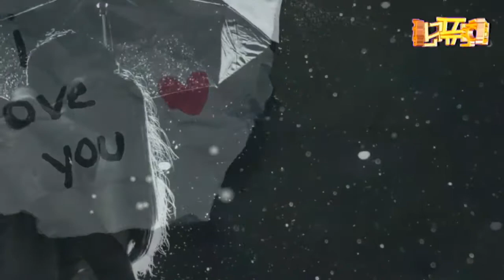색소폰연주(Saxophone) / 사랑밖에 난 몰라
사랑 받는 사람들의 공통점

남에게 무리한 요구를 하지 않는다.

다른 이의 마음을 헤아릴 줄 아는 사람은 사랑 받는다.
또 너무 완벽을 추구하지 않고 알맞게 너그러우며
인생을 80퍼센트로 사는 사람에게는 편안함과 여유가 느껴지는데
이런 사람은 남에게도 지나친 요구를 하지 않으며
과잉 친절이나 배려로 부담을 주지 않는다.

기다릴 줄 안다.

사람들에게 사랑 받는 사람은 기다려야 하는 시간을
헛되다고 생각하지 않고 오히려 즐거운 시간으로 바꾼다.
모임에서 늦는 사람이 있을 때 불평하는 사람이 있는가 하면
즐거운 이야기로 지루한 시간을 잊게 만드는 사람이 있다.
과연 누가 더 인기가 좋을까?

혼자서도 즐길 줄 안다.

자기 일을 알아서 해결하고 혼자서도 즐길 줄 아는
사람은 자기가 즐겁다고 생각한 것들을 다른 사람들에게 나누어준다.
사람들은 불평하는 사람보다는 작은 일에
행복을 느낄 줄 아는 사람과 같이 있고 싶어한다.
그러기 위해서는 자기 인생의 목표를 정하여
즐겁게 몰두할 수 있는 자기만의 일이나 취미를 찾는 것이 중요하다.
하루에 한번씩 웃었던 일에 대한 웃음일기를 쓰는 습관을 들이는 것도 좋다.

의지가 된다.

무슨 일이 생겼을 때 든든한 의논 상대가 되어 주는 사람은
대개 인내심이 강하고 일관성이 있는 사람이다.
그들은 남의 실패도 진심으로 걱정해 주며
다른 사람에 대한 험담이나 나쁜 소문이 돌았을 때
퍼뜨리지 않고 자기 자신에게서 멈춘다.
위로나 충고를할 땐 상대방의 입장을 충분히 생각한뒤
감정에 치우치지않고 객관적으로 말해준다.
사람들은 이런 이에게 신뢰감을 느끼고 마음을 털어놓는다.

다른 사람을 높여준다.

누구에게나 한가지 좋은 점은 있게 마련이다.
사람들은 남의 단점보다는 장점을 찾아내고
이를 칭찬할 줄 아는 사람을 좋아한다.
하지만 무턱대고 칭찬하는 것이 아니라 상대를
잘 이해하고 개성이나 약점까지도 감싸 줄줄 알아야 한다.
그러나 만약 내가 나 자신을 싫어한다면 다른이가 나를 좋아할까?
무엇보다도 자기 자신을 사랑하면서 나를 높이는 것이 중요하다.

방문 감사 드리며...
머무시는 자리마다 고운 마음 피우시길... ^.~

카톡아이디 : @현진컴퓨터
현진컴퓨터 모바일 홈페이지